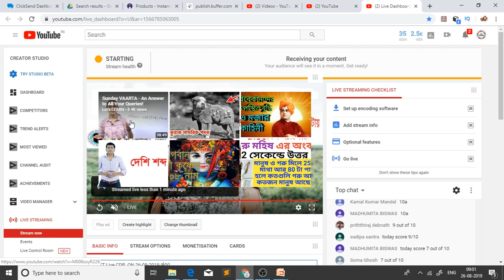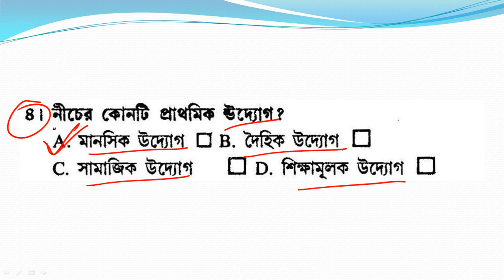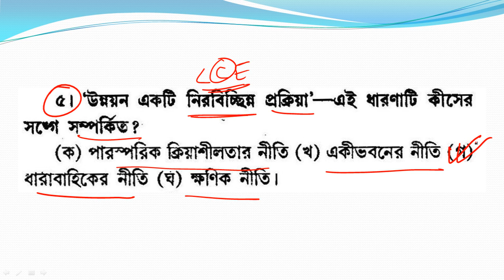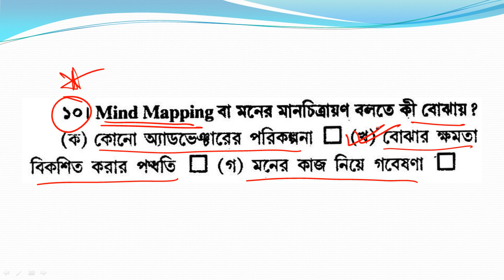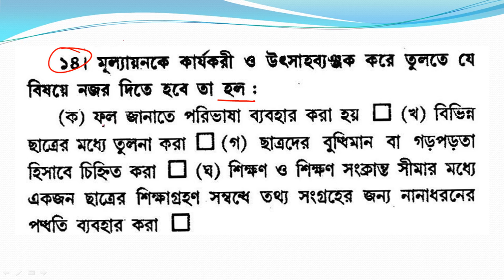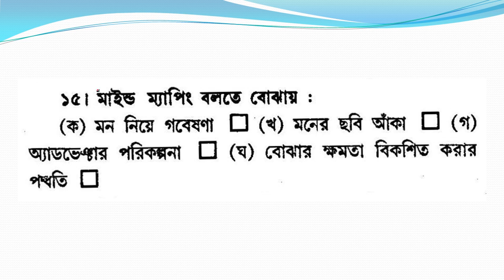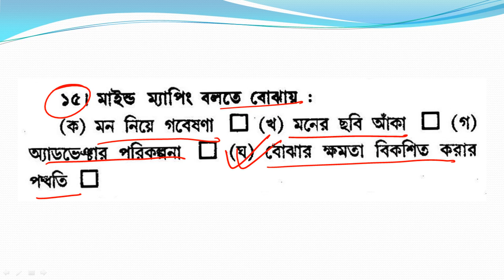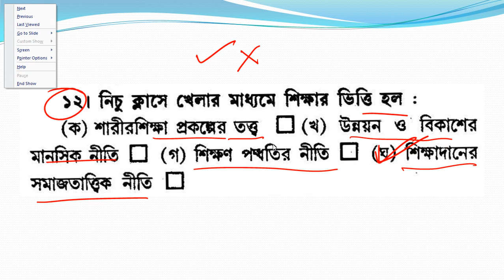TET Live English Pedagogy ON 26-08-2019 10:00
Group D
MATH
WBTET
WBTET Math Pedagogy Selective Question For Bengali Medium
WBTET P1
WBTET PAPER 1 Combo Pack All Subject